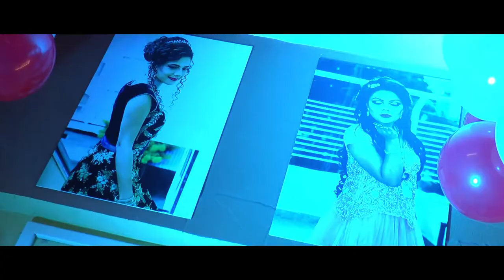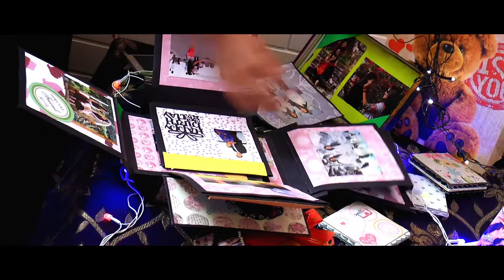Maitri Beauty palour Opening Video | NIKHIL EDIT STUFF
Content : Show Reel
Content : Maitri Beauty palour Opening Video
Shoot & Editor - Nikhil Gawale

(Photography and Videography and Editing)